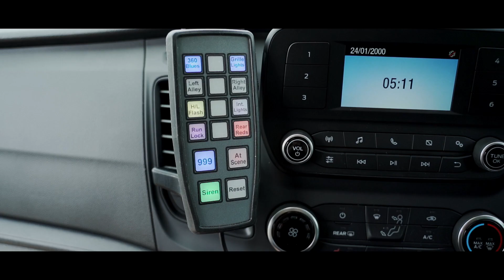Safeguard SVP - Custom Police Dog Unit Van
Ford Transit Custom Police Dog Unit Van - Built by Safeguard SVP